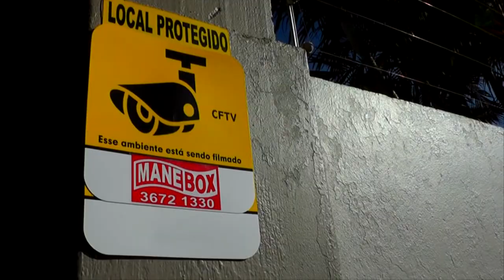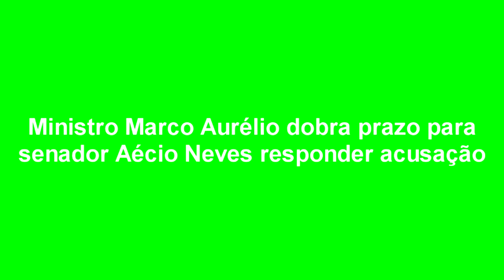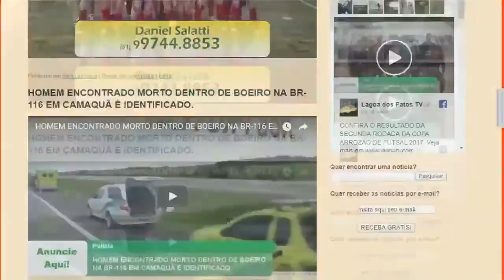EXPRESSO NOTÍCIAS: Confira as principais Notícias do Brasil e do Mundo.